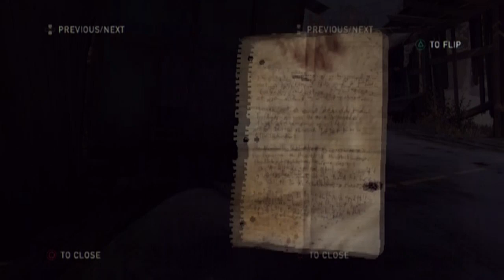Let's Play The Last of Us Pt. 34, Stranger Danger?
I sure hope not